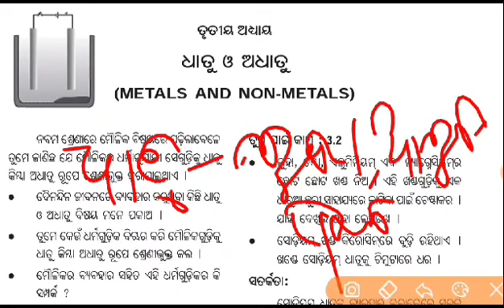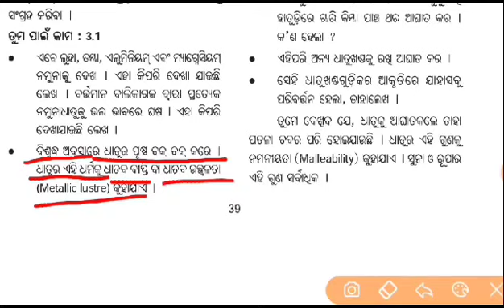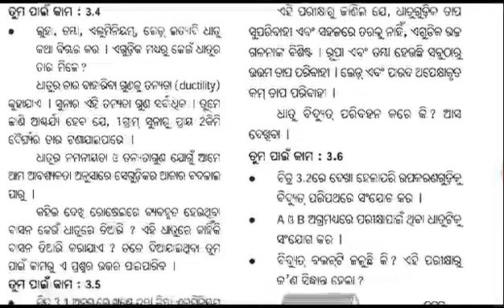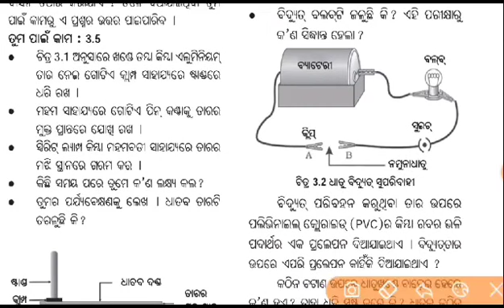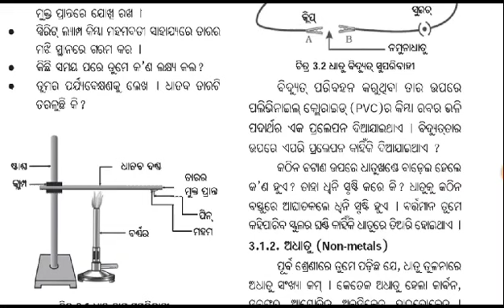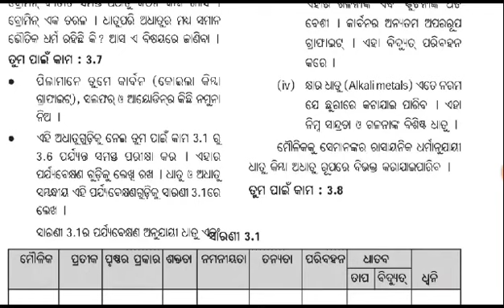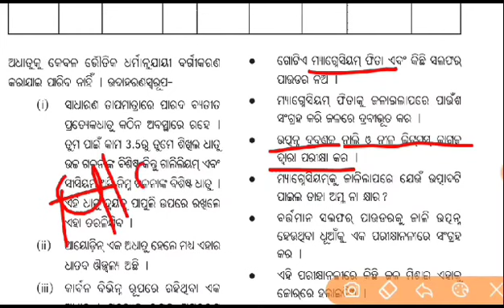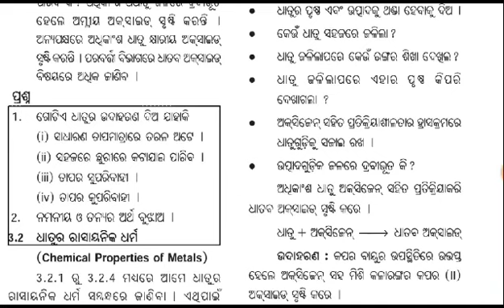Class 10th Odia Medium ଧାତୁ ଓ ଅଧାତୁ ଭାଗ:-1